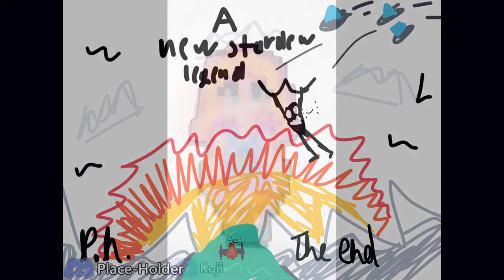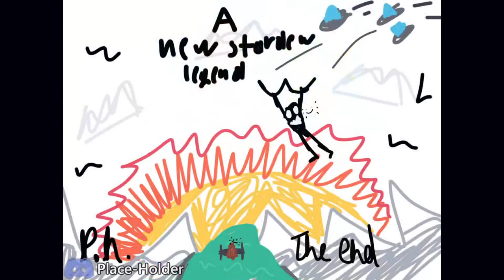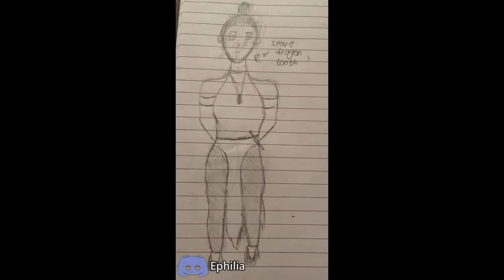Unfinished Business… || Price of Perfection (#76)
Throughout the Price of Perfection, we had a ton of side goals to help keep us going in the pursuit of 100% Perfection. In the end, we managed to achieve all of them... except for one. It's time to take down Fector's Challenge (AKA Prairie King Deathless) once and for all!
Chat Rules:
1. Be respectful of everyone. This means no name-calling, slurs, gatekeeping, discrimination, or otherwise making someone feel uncomfortable or unwelcome. We're all here to have a good time!
2. No profanity or discussion of NSFW (Not Safe for Work) topics. Please keep things PG-13.
3. Keep spamming to a minimum. A few emotes or a brief message in all caps is fine, but over-the-top, repetitive, & disruptive messages will be removed.
4. Don't post links. Any links in chat will be automatically removed.
5. Be cool and have fun! 💖

Huge thanks to all of my members for supporting the channel!
|| Electrons ||
|| Neutrons ||
June; bunnybuckette; Lee; Enitsu; abicus1234; Drea Danette; Connor M; awefawn; CKButtons; Lily Plum; Elldub
|| Positrons ||
Noah; Laineygreen; Francis; Jeff; ZelaBee; Ian M; mizBun; Steven H; jinga986; Amanda Rodrigues; KathiVee; Dawn Cronin; Kuro_Okami; Dr. Clovis; 1FrostySlime